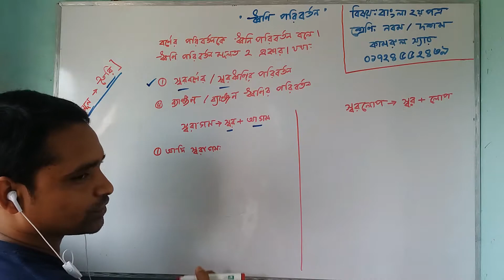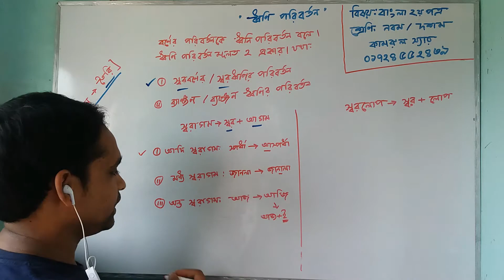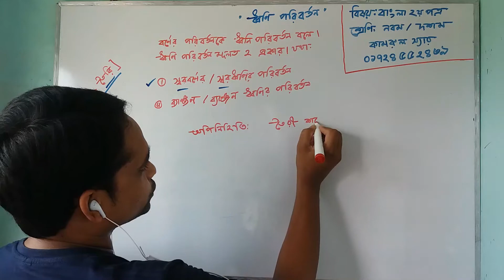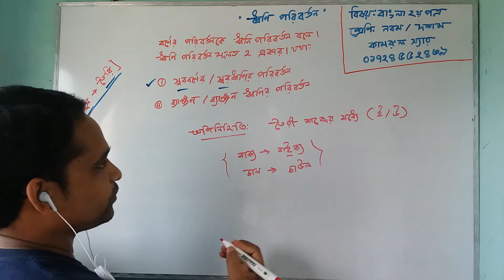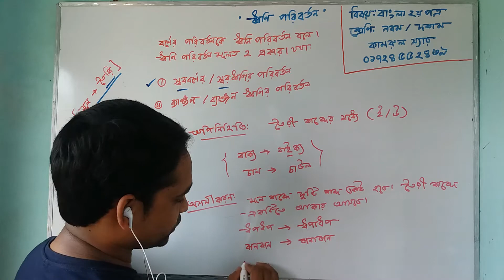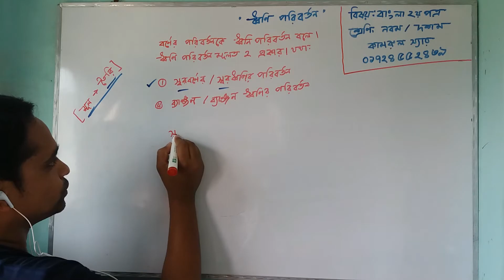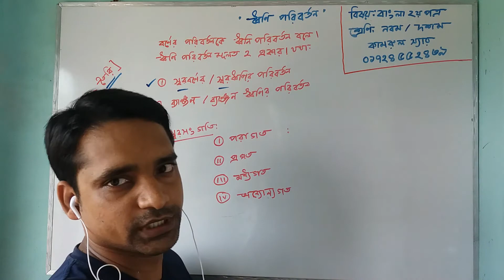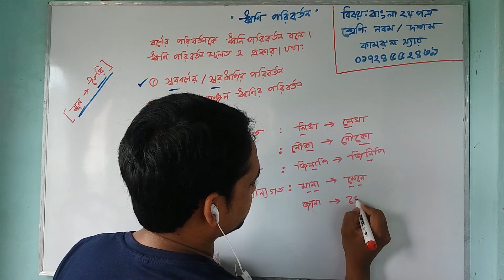ধ্বনি পরিবর্তন, স্বরাগম, স্বরলোপ, অপিনিহিতি, অসমীকরন, সরসংগতি শ্রেণি: নবম/দশম ssc 2021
ধ্বনি পরিবর্তন,  স্বরাগম স্বরলোপ, অপিনিহিতি, অসমীকরন, সরসংগতি শ্রেণি: নবম/দশম